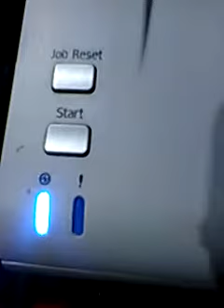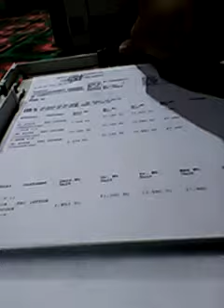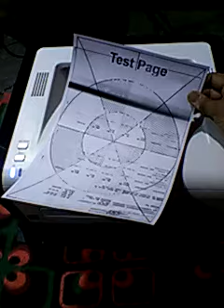RICOH SP 200 Self Test Print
RMS Computer Service Center